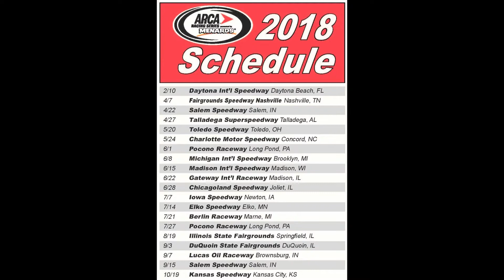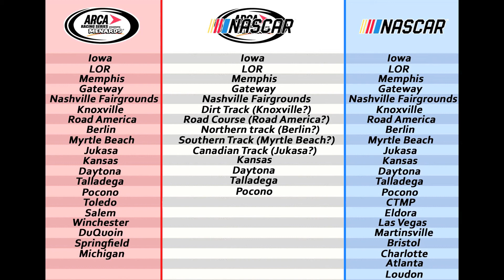CPK Speaks: The NASCAR ARCA Series?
What I think could be one of the scenarios that plays out now that ARCA has been acquired by NASCAR. I doubt it's the most likely, but if it did happen...